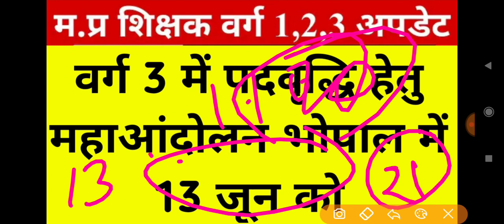वर्ग 3 बड़ी अपडेट-अर्जेन्ट सूचना वर्ग 3 के सभी अभ्यर्थियों के लिए Mptet latest update,mptet varg 3